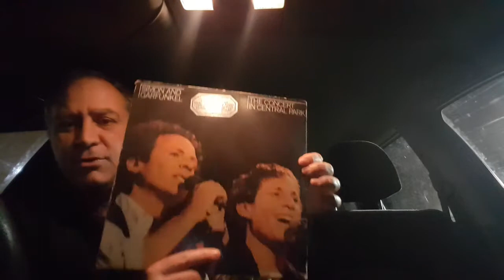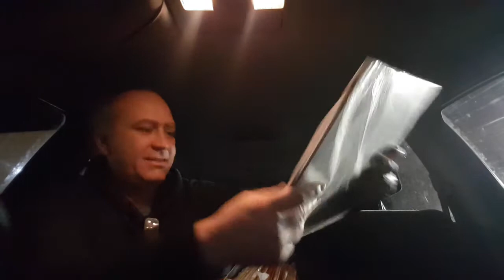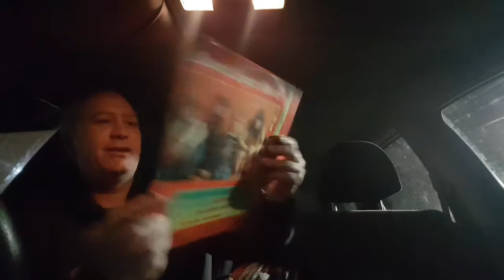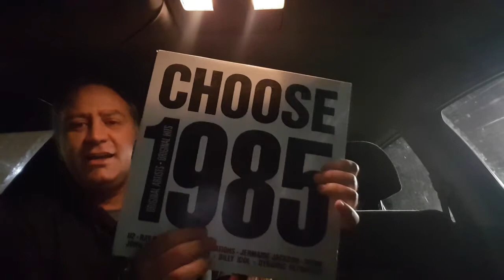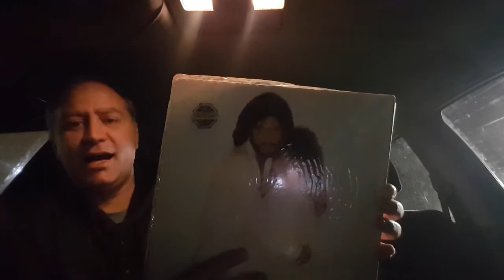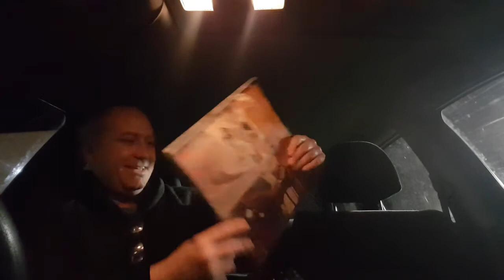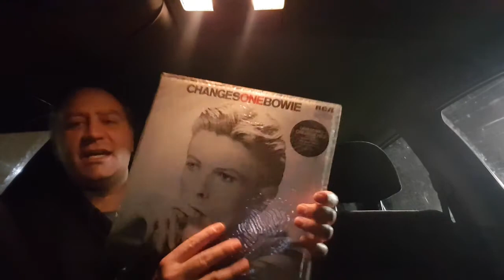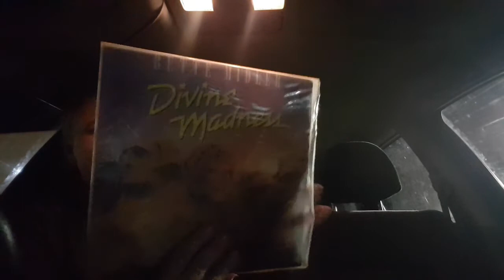Free records- given to me again🙌✊